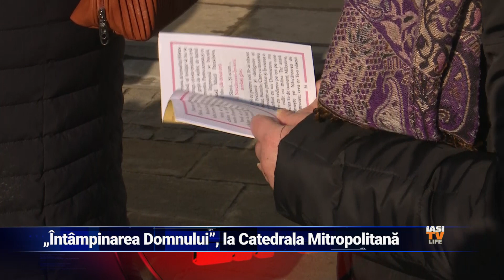"Întâmpinarea Domnului", la Catedrala Mitropolitană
Catedrala Mitropolitană a fost plină de credincioși care au asistat la slujba sărbătorii "Întâmpinarea Domnului". Patru mari ierarhi au oficiat slujba: Înalt Preasfințitul Teofan, Preasfințitul Ignatie, Preasfințitul Nichifor Botoșăneanul și Preasfințitul Damaschin Dorneanu.